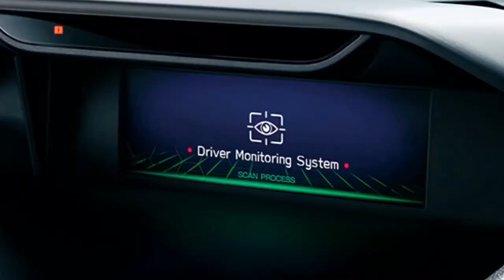NEW 2022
The 2022 Subaru Forester has received a mid-life update, highlighted by a new nose, some extra tech and prices rises across the range.